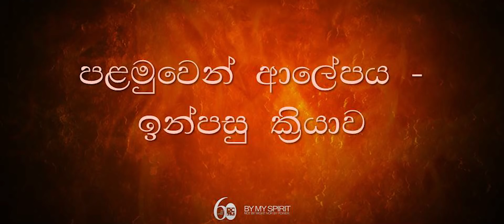මාගේ ආත්මයෙන්ය (ශුද්ධාත්මයාණන්ගේ ක්‍රියා: 1)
එකල ඔහු මට උත්තර දෙමින්: ස්වාමීන්වහන්සේගේ වචනය මේය. එනම් බලයෙන්වත් ශක්තියෙන්වත් නොව මාගේ ආත්මයෙන් යයි සේනාවල ස්වාමීන්වහන්සේ කියන සේක. (සෙකරියා 4:6) දේවැගැති ඩිෂාන් විසින් දේශනා කරන ලද වසර ආරම්භක දේශනය.